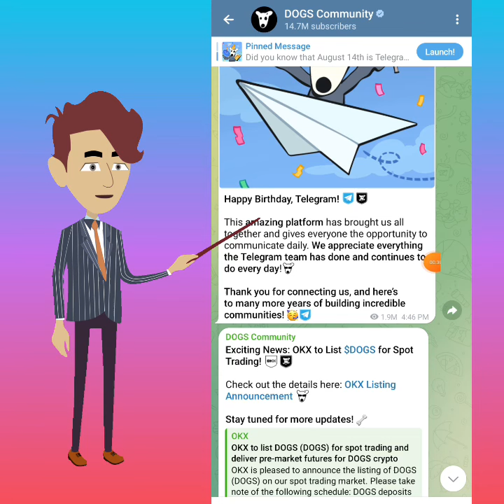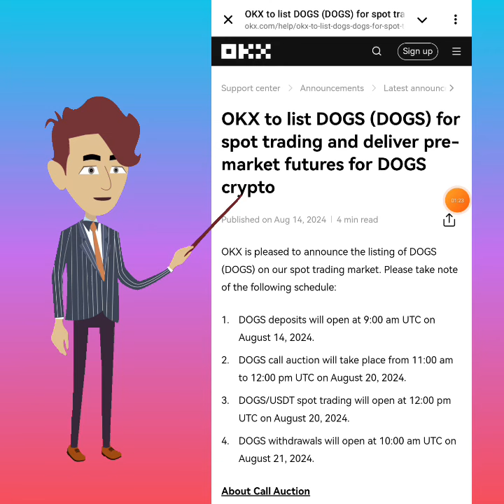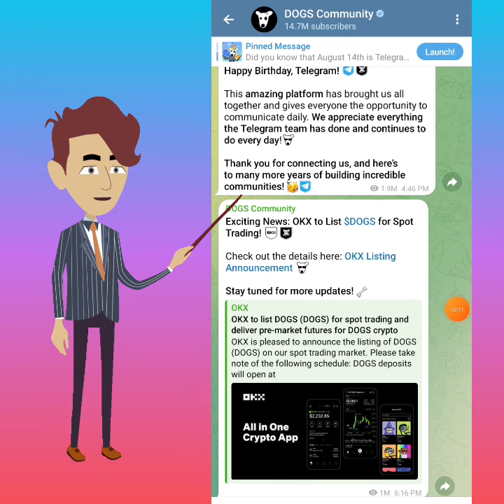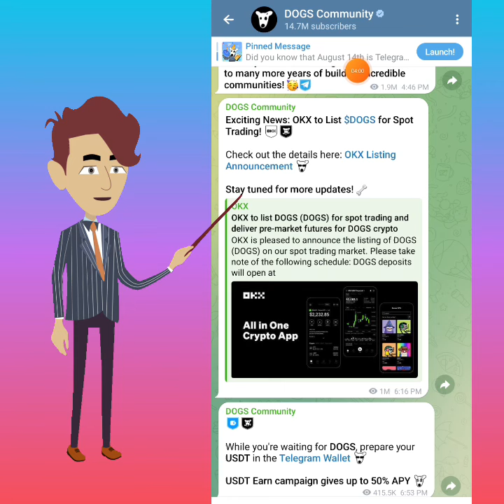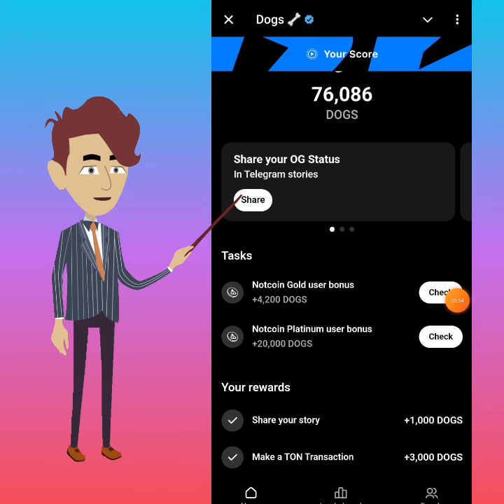Dogs LISTING confirm na | Gas fee and distribution update